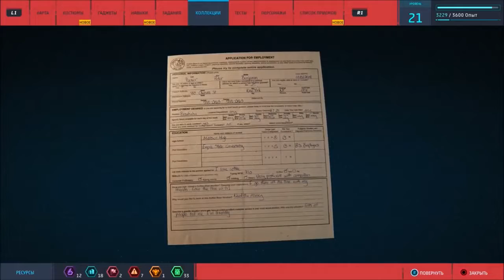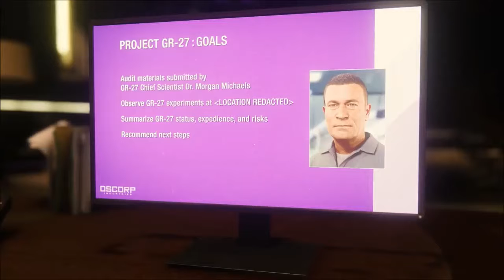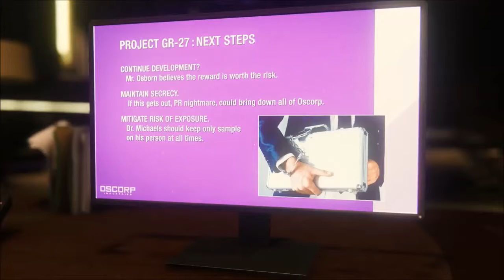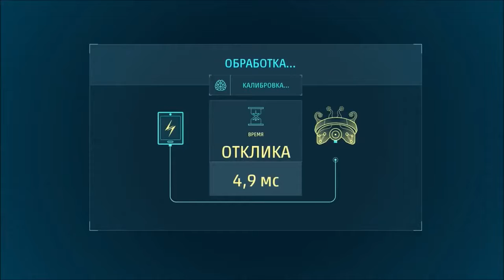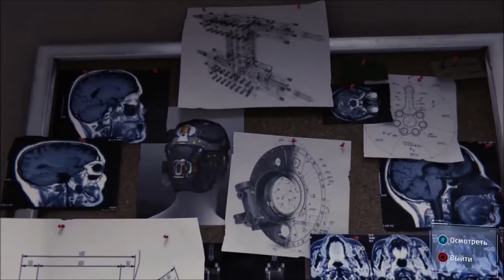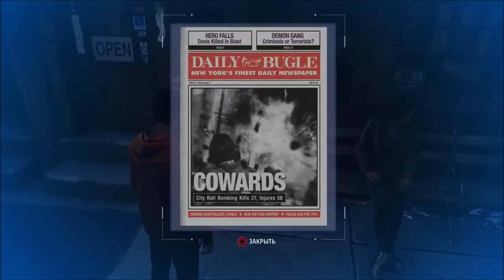Spider-Man #9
Продолжение игры Человек-паук (ps4)